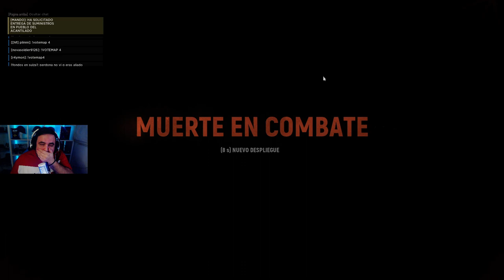Francotirador "Británico" en El Alamein | HELL LET LOOSE